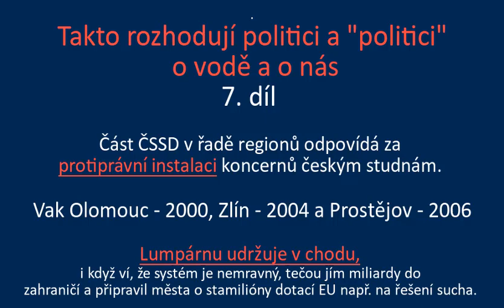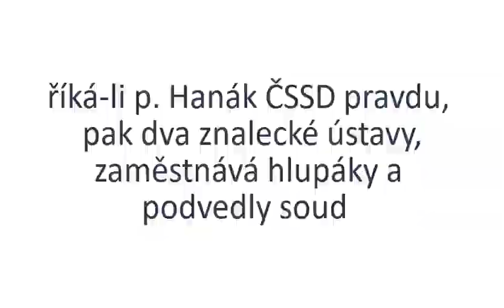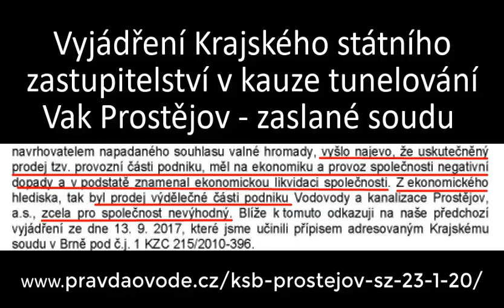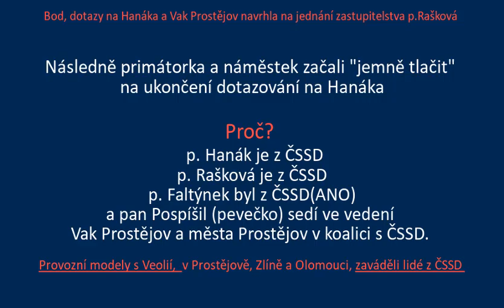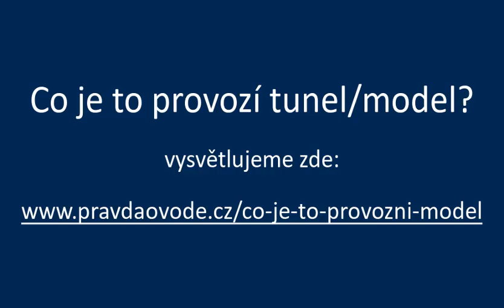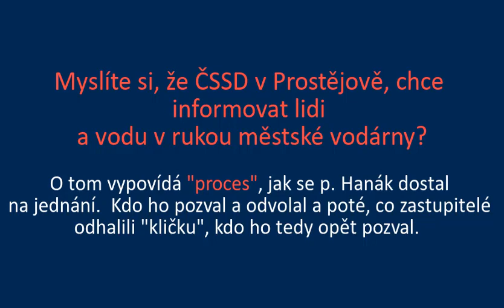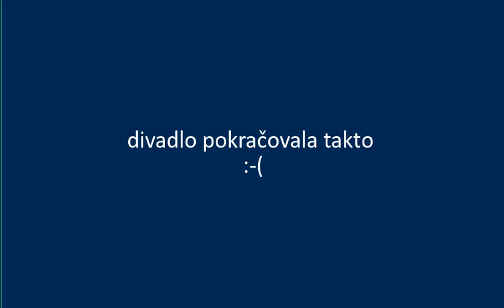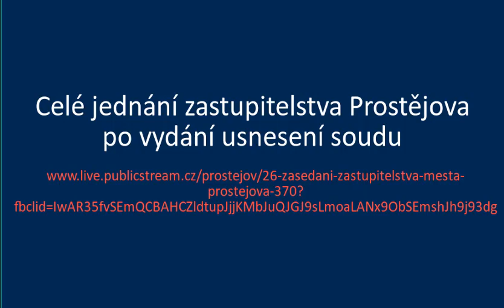7. díl: Kdo odpovídá za protiprávní instalace koncernů k české vodě. Co to provází? Lži a manipulace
Vak Nymburk
Vak Hodonín
Vak Kroměříž
Vak Vsetín
Vak Vyškov
Vak Pardubice
Vak Přerov
Vak Mladá Boleslav
Vak Náchod